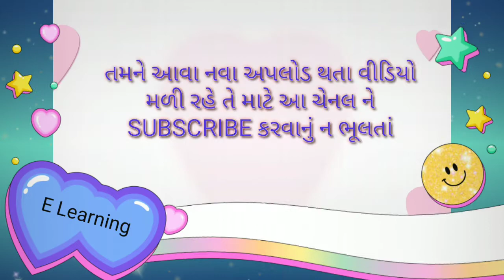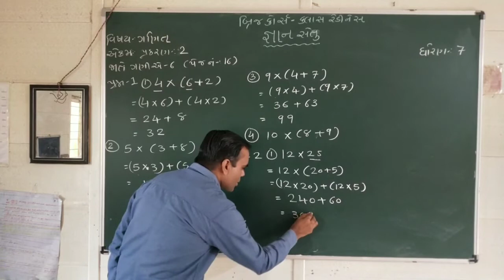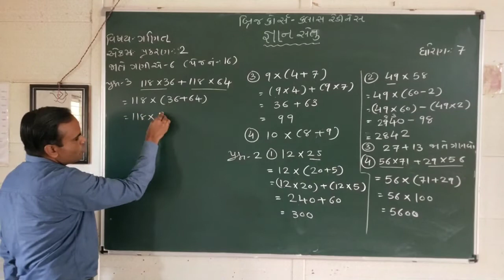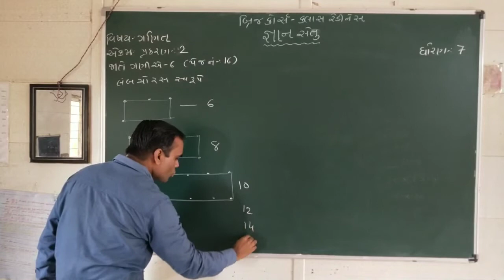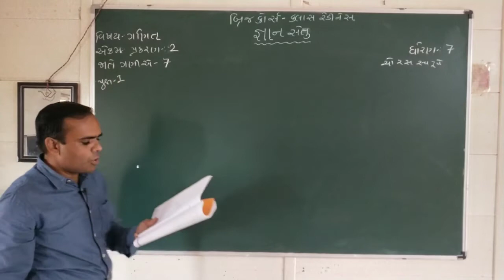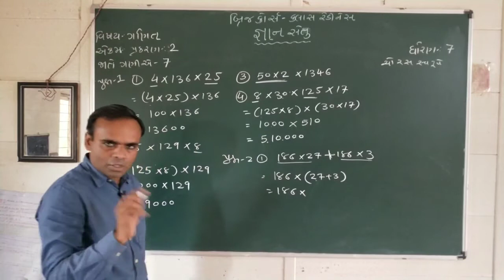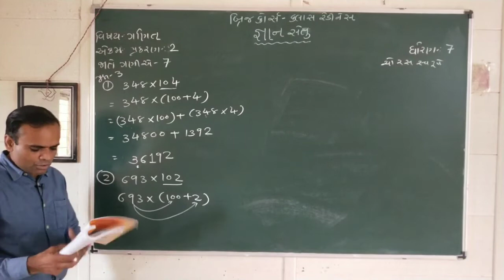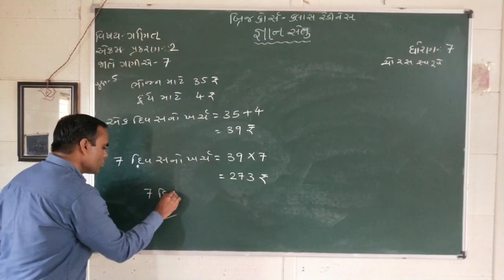ધોરણ 7 ગણિત|જ્ઞાન સેતુ બ્રિજ કોર્સ કલાસ રેડીનેસ|પ્રકરણ 2|Std 7 Maths Gyan setu|Lecture 2|Naresh sir